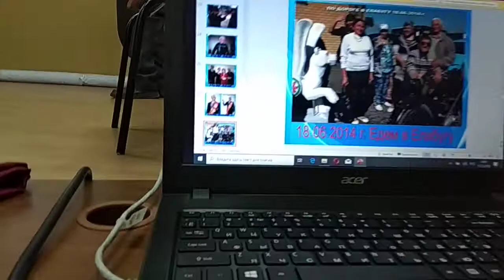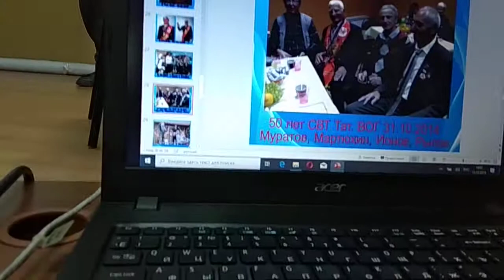11.12.2019 Чествование Александра Мартюхина. VID 20191211 140042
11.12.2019 Чествование Александра Мартюхина. Чемпиону по борьбе исполнилось 80 лет.